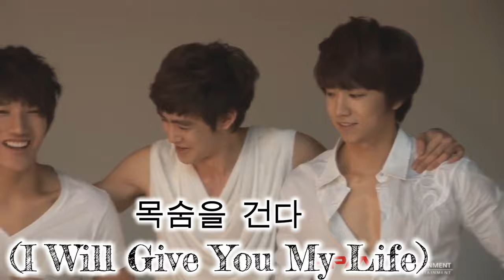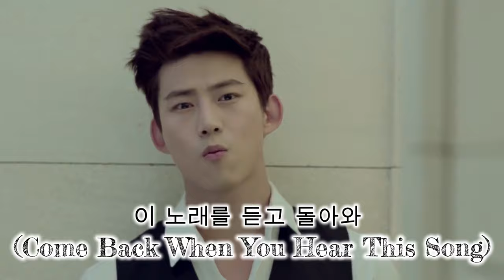2pm's MVs But It's Just Taecyeon's Parts (Korean MVs)